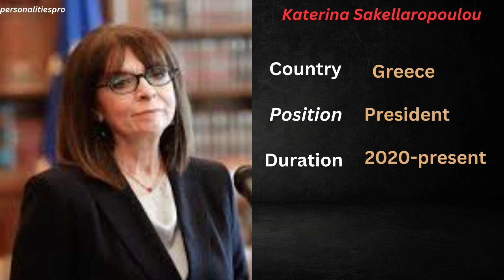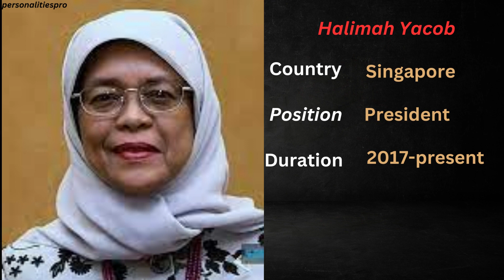females leaders with countries 2023,Female leaders from different countries,Female leaders,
Topic:-      females leaders with countries 2023,Female leaders from different countries,Female leaders,